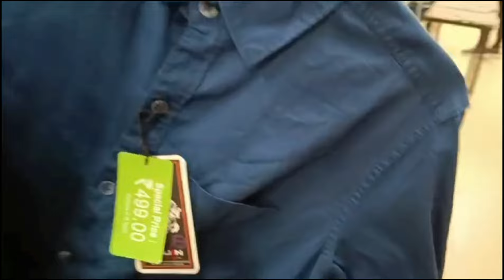D Mart | Men's clothing collection | aaj to loot macha di🛒🛍️🥰🩳👕🥼🎽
D Mart | Men's clothing collection  | aaj to loot macha di🛒🛍️🥰🩳👕🥼🎽Dmart

nr dmart
Dmart haul
Dmart Latest Offer's
Dmart shoping
Dmart Velachery
Dmart madurai
Dmart ke pass aake call 🤙 Karo
Dmart franchise
Dmart mall
Dmart akola

I hop aap sab thik honge ...
aapka swagat hai mere YouTube channel me🙏

1st vlog ki Khushi me banaya halva 🍽️

1 vlog
daily vlog
DAILY VLOGS
My First VLOG ☺️
Top 5 Vlogger in India
Best daily vlog
kutte ka vlog
dog ka video
piyushjoshi vlogs
Village vlogs
Village video
My village
Dipika ki Duniya
aarti official vlogs
ziniz_vlog
daily blog
daily Vloggers parody reaction
vlog
vlog channel
vlog video
Mr and Mrs Raj sachinmanisha
Mampi.Rahul
Goun ki Shanti
PRINCE RAJ ND. MOM
Shuchipradip
Ivana alavi

daily video
dog vlog
fish tank
# love